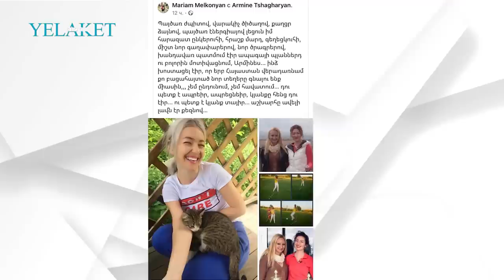Դու պետք է ապրեիր, կյանքը հենց դու էիր...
Մանրամասն՝ տեսանյութում